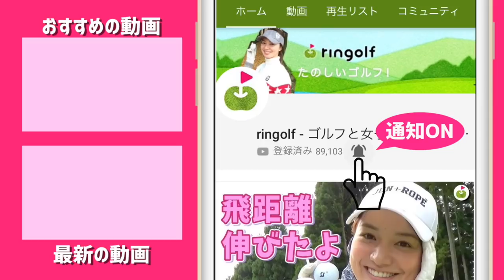アイドルごっこするよ。【元HKT山本茉央さんとゴルフ #5】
じゅんほのの組み合わせで元HKT山本茉央さんとラウンドする動画です。

後半になって3人ともスイングが大きくなってきました。12Hのアプローチなんかもノッてきてる感あります。ほのちゃんがじゅんちゃんのお尻をたたいています。

そしてまたもやロングパットをきめるじゅんちゃん。

会話の調子も上がってきてます。ほのちゃんのキャッチフレーズを決める時、「もぐもぐもぐ」も良いですが「令和で勝つ19歳」

これは個人的にツボりました。

出演者
じゅん

♣本日のゴルフ場:南茂原カントリークラブ